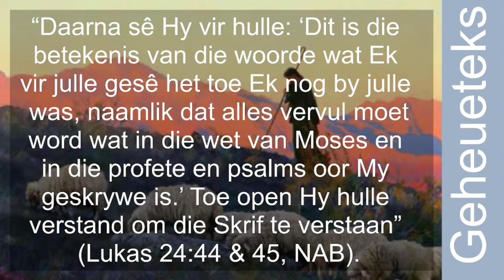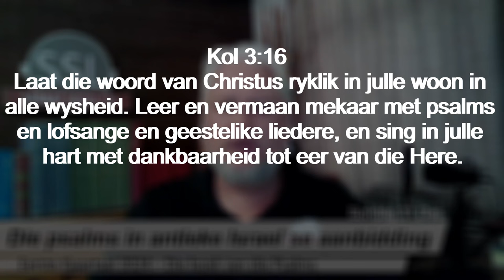Sondag 31 Des - Die psalms in antieke Israel se aanbidding.